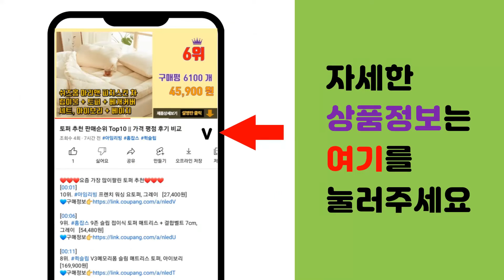이케아신발장 추천 판매순위 Top10 || 가격 평점 후기 비교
❤️❤️❤️요즘 가장 많이팔린 이케아신발장 추천❤️❤️❤️

[00:01]
10위. CKLIVING 좁은 현관 신발정리대 신발장 3단 6단 9단, 오렌지 [8,010원]

[00:06]
9위. #[당일출고] 이케아 TRONES 신발장(1개입)/벽고정형/수납장, 블랙 낱개 1개   [32,600원]

[00:11]
8위. 조립식 이케아 신발수납장 신발정리대 슈케이스, 부츠형 2열6칸(우산걸이포함) [64,900원]

[00:16]
7위. 이케아 BISSA 3단 신발장 폴딩, 블랙브라운 [82,700원]

[00:21]
6위. 이케아 신발장 현관장 진열장 붙박이 아파트 맟춤 신발장 인테리어 하이그로 모던, 올화이트, [62,000원]

[00:26]
5위. 조립식 이케아 신발수납장 신발정리대 슈케이스, 부츠형 2열4칸(우산걸이포함) [55,000원]

[00:31]
4위. 현관 신발장 이케아 슬림 철제 diy 얇은 화이트 미니 좁은 현관 정리대 수건, 3단, 다 [109,800원]

[00:36]
3위. 이케아 초슬림 신발장 3단 4단 원룸 좁은현관용 폴딩신발장 얇은신발장 좁은신발장 틈새신발장 [104,500원]

[00:41]
2위. 얇은 신발장 트로네스 비사 스텔 좁은 현관 헴네스 슬림 전실수납장 사무실 틈새 이케아, 0 [104,750원]

[00:46]
1위. #[당일출고] 이케아 STALL 4칸 신발장/수납장/콘솔/협탁/스텔   [114,000원]